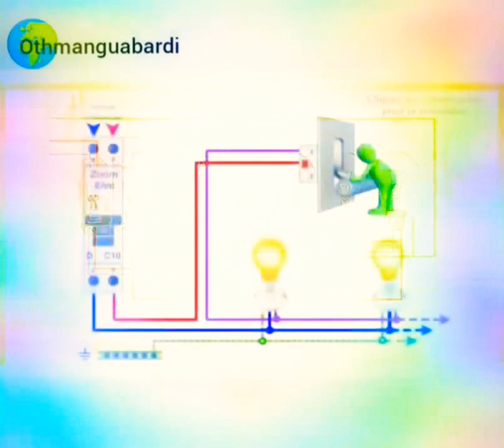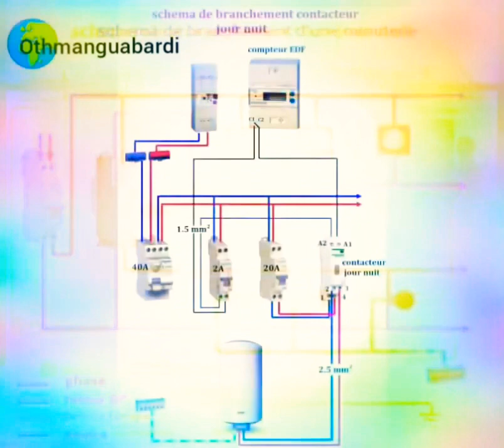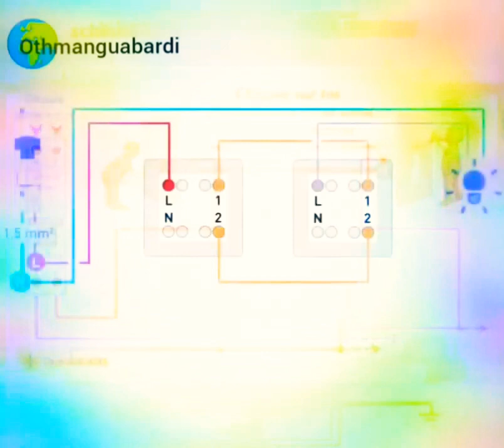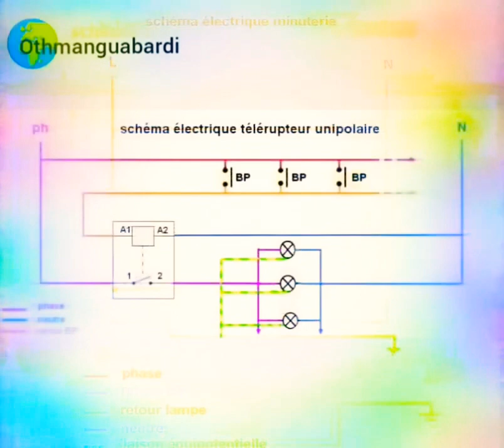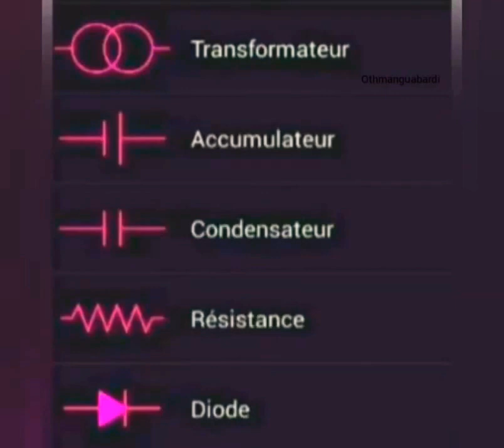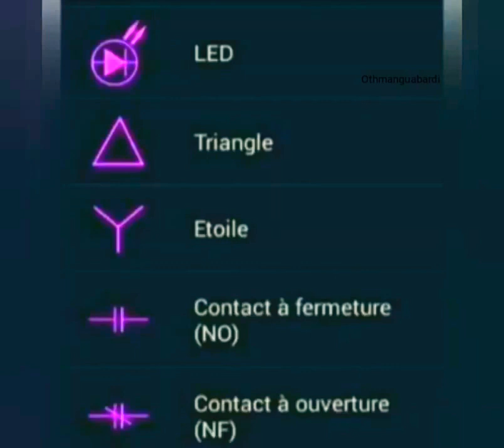schéma électrique éclairage